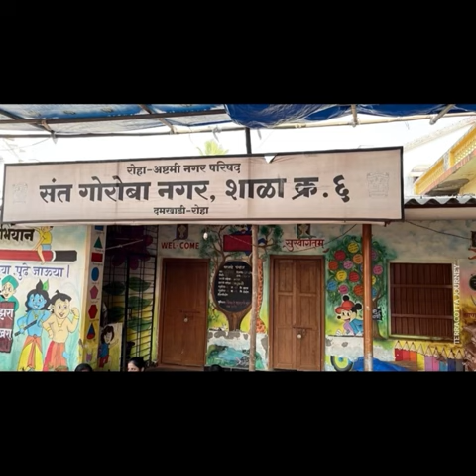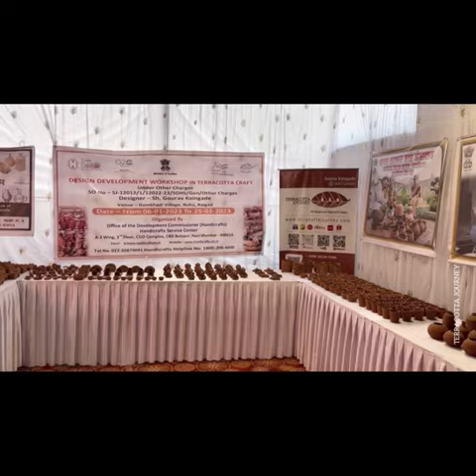दमखाडी, रोहा येथील ५२ दिवसीय टेराकोटा पॉटरी कार्यशाळेची यशस्वी सांगता..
Office of the Development commissioner (Handicraft), भारत सरकार यांचे तर्फे Design Devlopment Workshop in Terracotta Craft चे आयोजन संत गोरोबा नगर, दमखाडी, कुंभारआळी येथे करण्यात आले होते. या कुंभार बांधवांना त्यांच्या पारंपरिक कामासोबतच समकालीन पॉटरी कलेसंदर्भातील कौशल्य देण्याच्या उद्देशाने या प्रशिक्षण शिबिराचे आयोजन करण्यात आले होते.

एकूण ५२ दिवसांच्या या कार्यशाळेत दमखाडी येथील सुमारे ३० कुंभार बंधू- भगिनी यामध्ये सहभागी झाले होते.

या कार्यशाळेचे संचालन रोट्रॅक्ट क्लब ऑफ कोल्हापूर रॉयल्स आणि रोट्रॅक्ट क्लब ऑफ रोहा सेंट्रल यांच्या संयुक्त विद्यमाने करण्यात आले..

[  Credit Information:

First You need to mention the name of my channel in your video description box

And share the video link  ]